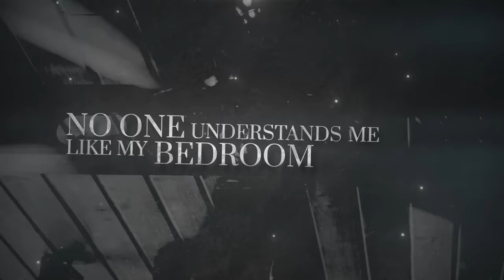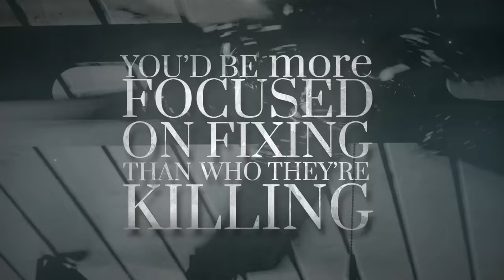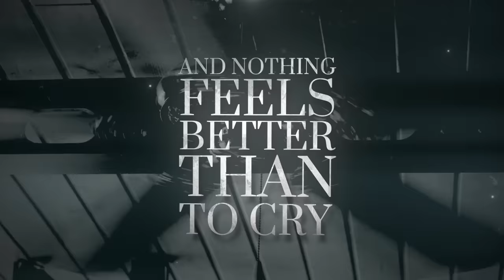Citizen Soldier - Bedroom Ceiling (Official Lyric Video)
Who else had nights like this?